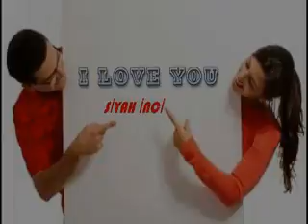Koray Avcı - Sen